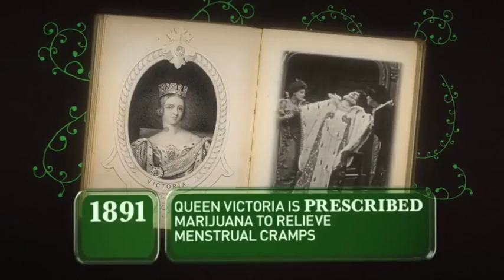The History of Weed